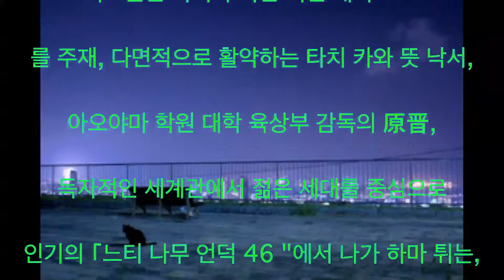오구리 슌, 아카 시야 산마, 오구리 了, 아카 시야 산마의 전직 DE 천직 형, 마츠자카 토리, 거 자카 46 형 버라이어티 첫 등장 화제 동영상